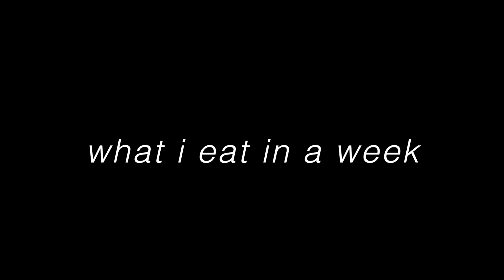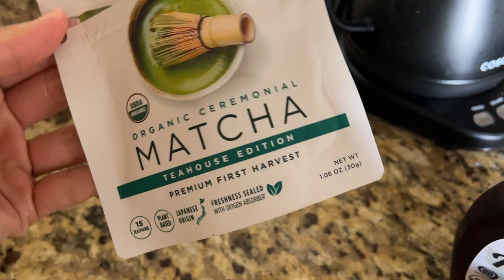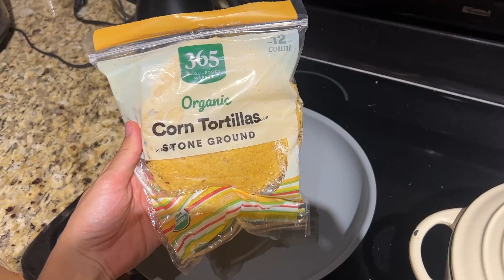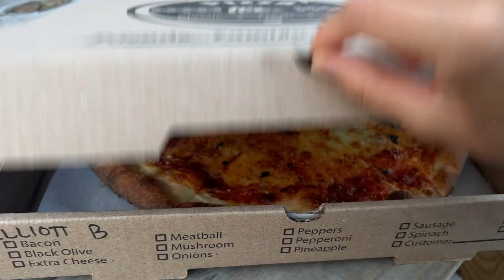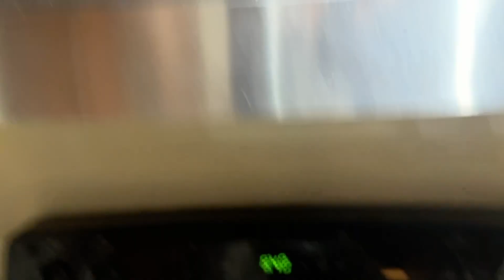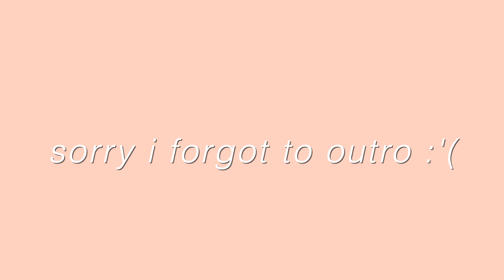what i eat in a week // making both staple and new recipes (& DIY OATMILK RECIPE!)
here's what I ate in a week (technically a week & 1 day lol)
let me know if you like these types of videos! hopefully you got some inspo or just enjoyed hanging out with me while I eat haha

thank you @earthchimp  for the vegan chocolate protein powder!

ily,
Kait

0:00- intro
0:22- wednesday
1:51- thursday
7:40- friday
11:02- saturday
12:03- sunday
12:28- monday
13:32- tuesday
17:04- wednesday
18:09- outro